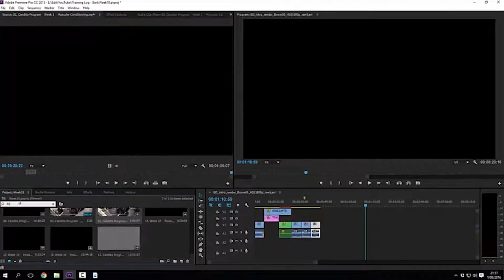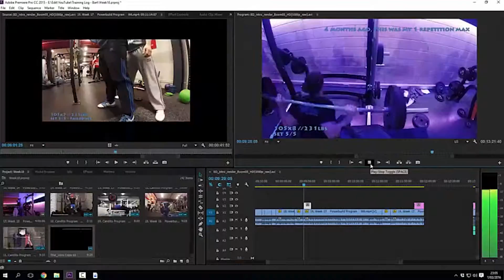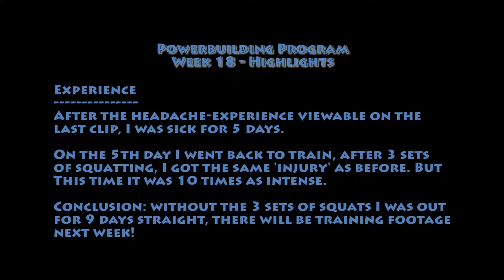Week 18 || Highlights of the past 4 months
Op zoek naar voeding- of trainingsschema's?

Follow Steff on Instagram: @steff_appeltans
Follow Filip on Instagram: @filip_moors_body_dedication